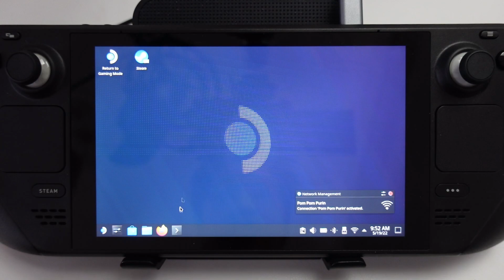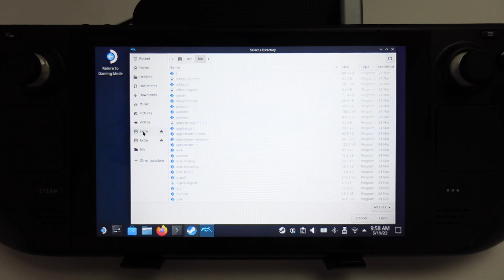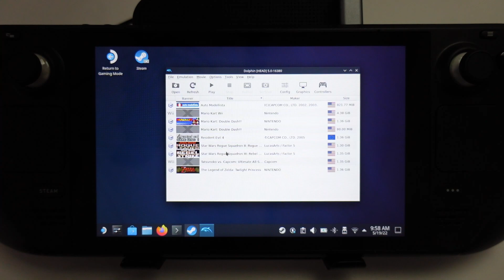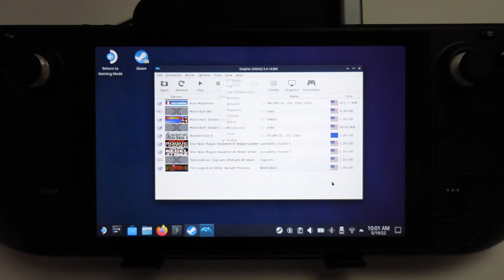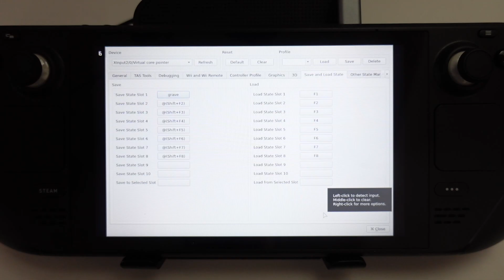How To Emulate Wii GameCube On Steam Deck - Dolphin Tutorial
Quick video demonstrating how to setup Dolphin to emulate Nintendo Wii and GameCube games on the Steam Deck. In this video I demonstrate how to run Rogue Squadron 2.

00:00 Install Dolphin (Linux)
00:51 Add Dolphin and non-Steam game
01:28 How to download Wii/GameCube games
01:48 Add games (internal SSD)
01:55 (Optional) Add games on SD card or external drive
02:48 How to add game folder
03:03 Controller setup
04:01 Graphics setup
04:29 Launching a game in Steam Gaming Mode
04:52 Trackpad shortcuts - save state, pause
05:29 Audio fix, window switching
06:18 Conclusion

► My Recording Setup:
►► My equipment: